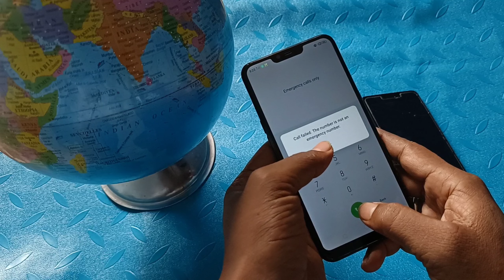Oppo ka factory reset kaise kare | How to remove forgot password on Oppo without Data loss & PC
All Oppo Reset Password How to fix forgot lockscreen Password Any OPPO Password || oppo reno unlock

oppo reno ka password kaise tode

Unlock any Oppo password in just 5 Min without Data Loss

Oppo A15

Oppo A53s

Oppo A73

Oppo A93

Oppo F17

Oppo A32

Oppo A53

Oppo Reno4

Oppo A12s

Oppo A8

Oppo A91

Oppo F15

Oppo Reno3

Oppo A12e

Oppo Ace2

Oppo A12

Oppo A52

Oppo A72

Oppo A92s

Oppo A11

Oppo K5

Oppo K3

Oppo A9x

Oppo A9

Oppo A1k

Oppo A5s

Oppo Reno

Oppo A7n

Oppo AX5s

Oppo F11

Oppo A7

Oppo R15x

Oppo A7X

Oppo K1

Oppo R15x

Oppo R17

Oppo F9

Oppo A5

Oppo F5

Oppo F1

Oppo F3

Oppo A57

Oppo F1s

Oppo R5

Oppo A3

Oppo A1

Oppo F7

Oppo R15

Oppo A75s

Oppo A75

Oppo A83

Oppo A79

Oppo R11s

Oppo R11

Oppo R1

Oppo A71

Oppo A53

Oppo R7s

Oppo A30

Oppo 1100

Oppo 1105

Oppo 1107

Oppo 3000

Oppo 3005

Oppo 3007

Oppo A31

Oppo A33

Oppo A37

Oppo A59

Oppo A59s

Oppo Finder

Oppo Joy

Oppo N3

Oppo Neo

Oppo R1k

Oppo R1L

Oppo R1C

Oppo R1S

Oppo R1x

Oppo R5s

Oppo R7

Oppo R805

Oppo R809T

Oppo R815T

Oppo R819

Oppo R819T

Oppo R821T

Oppo R823T

Oppo R830

Oppo R833T

Oppo R9

Oppo R9s

Oppo U3

Oppo U705T

Oppo U707T

Oppo X903

Oppo Yoyo

Play Sound

Secure device

Erase device